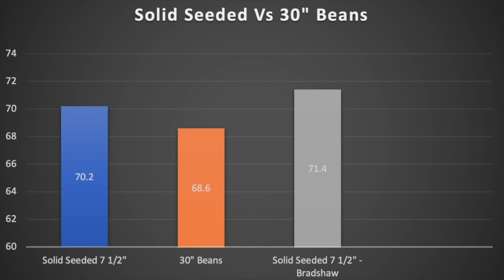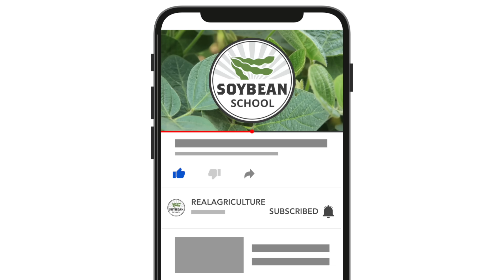Soybean School: Does 30-inch row spacing beat 7.5 on the farm?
Every field has a test plot. That's the modus operandi at McBlain Farms.

Tyler McBlain’s grandfather started no-tilling back in the 1980s and was a huge proponent of on-farm testing to determine what agronomic practices work best on the farm and its unique mix of heavy clay and lighter soils.

Over the years, the farm, located southeast of Brantford in Ontario’s Brant County, has gradually moved to a no-till system for soybeans and wheat while corn is now grown in a strip till system. Today, Tyler and his father, Barry, continue the pursuit of best practices to optimize crop performance across the highly variable landscape that they farm.

The McBlains conduct over 100 trials annually, testing variables like population, fertility, fungicide performance, variety and hybrid positioning, as well as evaluating the potential of biologicals. Tyler admits it's a big job to plan and execute the plots, especially in a tough spring when Mother Nature refuses to co-operate and the crop needs to go in the ground.

The data isn't always perfect but there's always valuable insights to help them make better management decisions for their farming environment.

On this episode of RealAgriculture's Soybean School, Tyler shares what he learned in 2024 when he compared the performance of soybean seeded in 30-inch rows versus solid-seeded 7.5-inch rows. In one field, he planted the headlands and small parts of the field with 7.5-inch rows. The meat of the field was then planted with 30-inch rows. He had intended to plant strips of 7.5-inch rows in the centre of the fields but things didn't work out, as sometimes happens on the farm in the planting crush.

Tyler admits that the final configuration of the plot would prove to be a disadvantage for the solid-seeded beans, which he believes would be hamstrung by the impact of tree effect in headland areas. But things don't always turn out as expected and Tyler was surprised to see the 7.5-inch beans besting the 30-inch rows by more than a bushel per acre — 70.2 bu/ac compared to 68.6 bu/ac.

Even when the data is not perfect, there's still lots to learn, says Tyler.